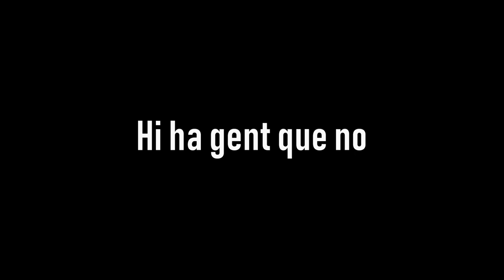MOATR3S: hi ha gent que no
Cançó "Hi ha gent que no" en directe per el trio de la marina MOATR3S.

Vall de Laguar, agost 2019